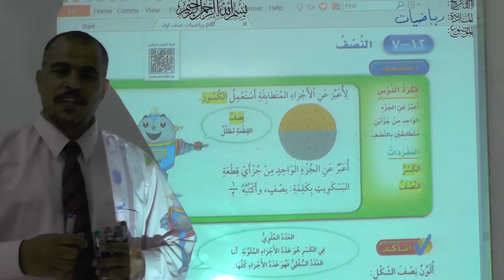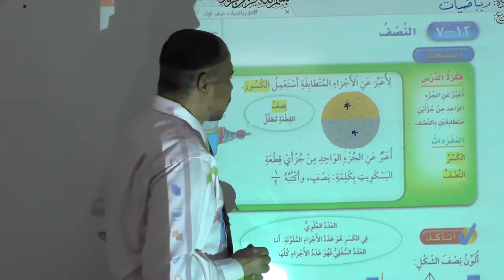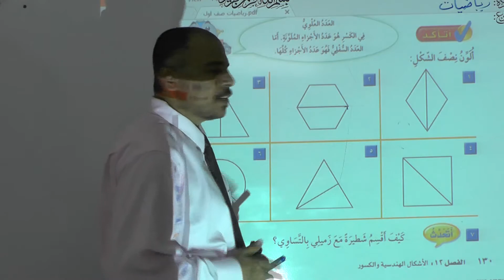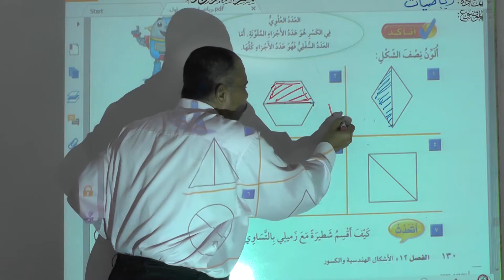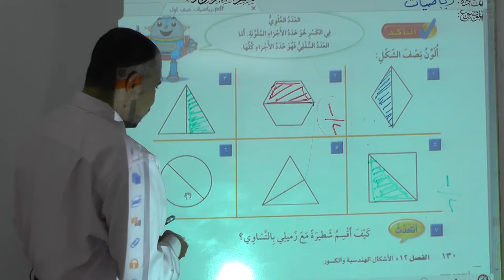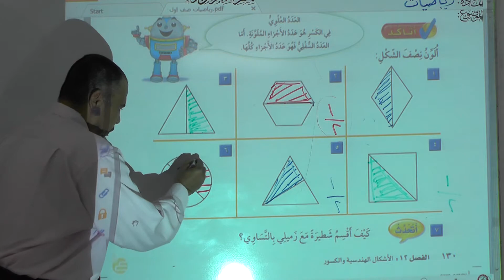رياضيات 1 ب درس النصف